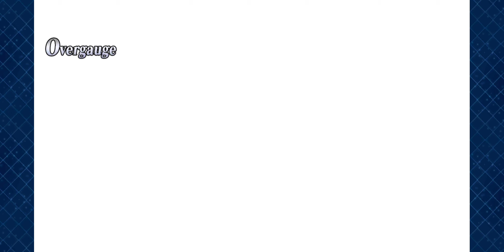FGO Lostbelt Chapter 5.5 Grand Battle vs. Ibuki Douji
Well that was a battle all right. A battle filled with horsehockey. At least Mandri got to appear!